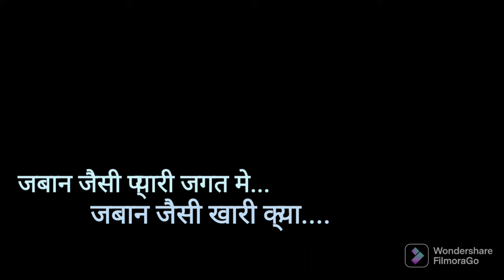जबान जैसी प्यारी जगत मे, जबान जैसी खारी क्या भजन गायक-कृपाराम महाराज|| jaban jesi pyari jagat me